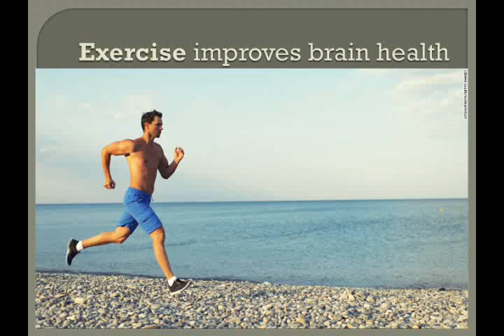7 exercise to increase brain memory